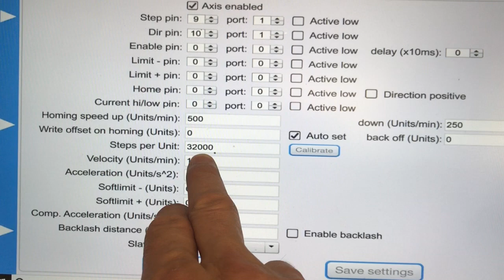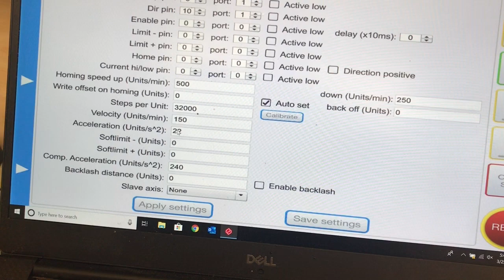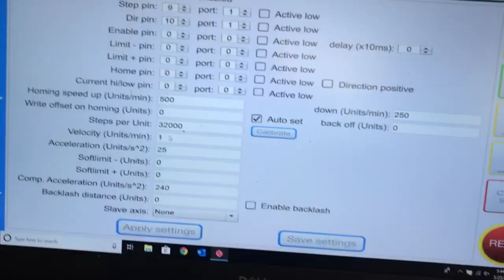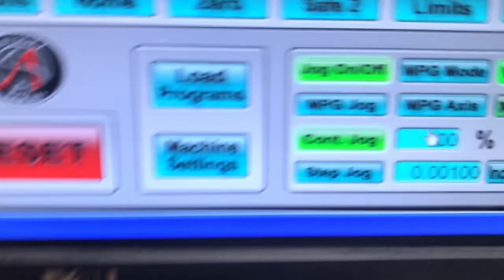JMC Servo iHSV57 (English language) Video 2 Taig CNC Mill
JMC servo "temporarily" mounted to my Taig CNC mill for an initial test run. Showing setup, travel at 150 IPM, and also at 178 IPM. It FLIES:)